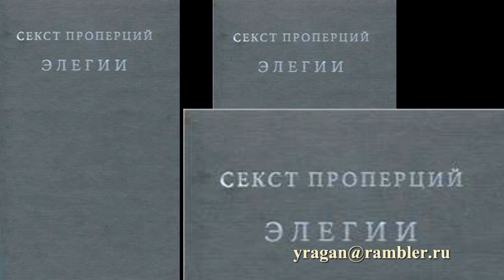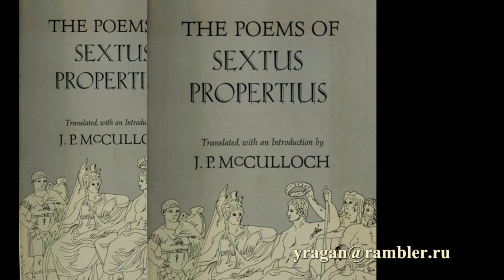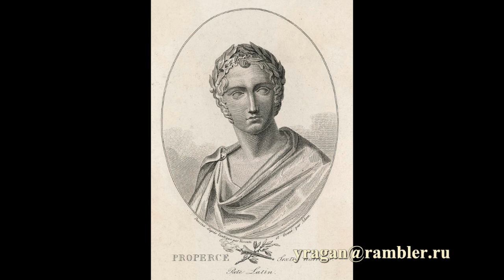ПРОПЕРЦИЙ Секст античный мир